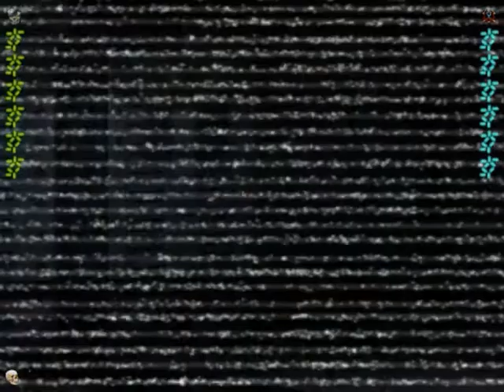ALIENS vs. PREDATOR 2 PREDATOR SOLUTION part 7: New Target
COMPLETE GAMEPLAY SOLUTION OF AVP2: all missions and cutscenes.

Predator Campaign, part 7: New Target